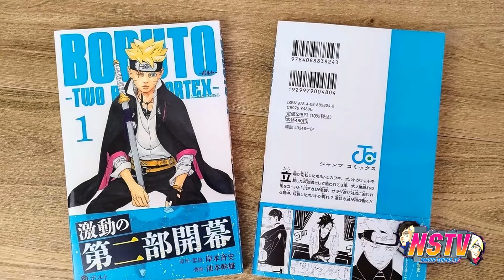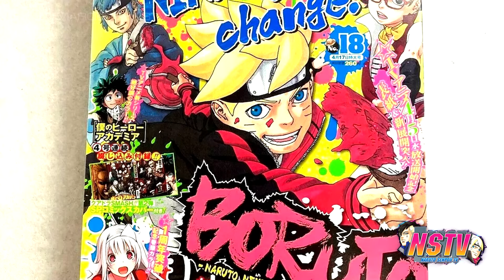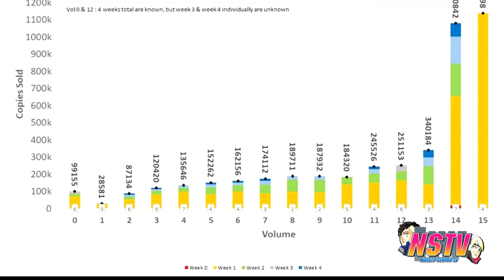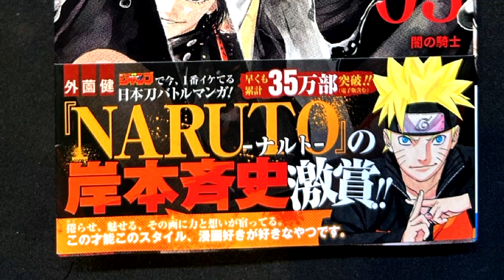KISHIMOTO VACILA E COMENTA SOBRE O "RIVAL" DE BORUTO TWO BLUE VORTEX❗ [KAGURABACHI]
➥ Este vídeo fala sobre a nova NOTA OFICIAL de KISHIMOTO sobre o mangá riva de BORUTO TWO BLUE VORTEX, chamado KAGURABACHI! ✔

📷 Cover ➡
📼 BGM ➡ Heavy Metal Mix 2021

📢 Sua arte apareceu em vídeo? Comente que creditaremos! ❤️